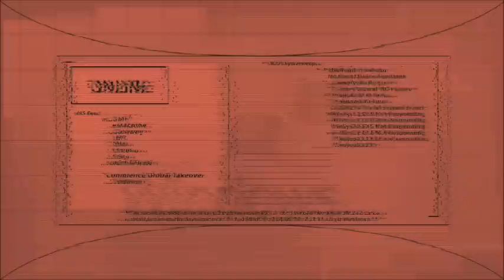Mac vs. PC - The Movie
The endless battle between Mac and PC just take another shape!